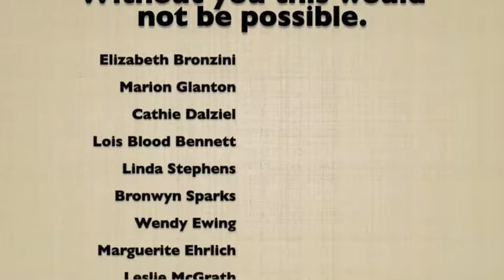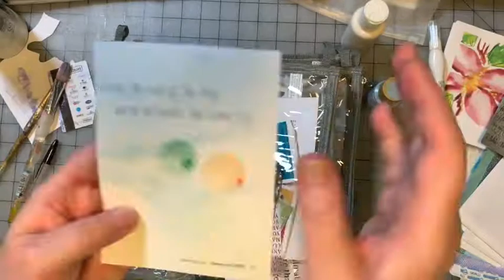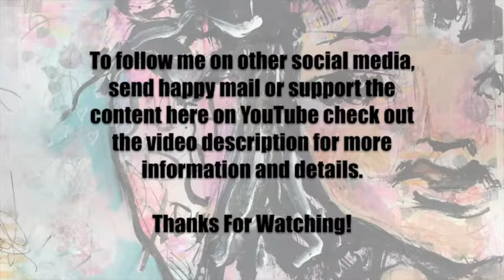Mission Inspiration July And August 2020